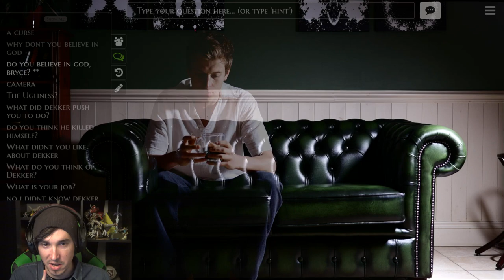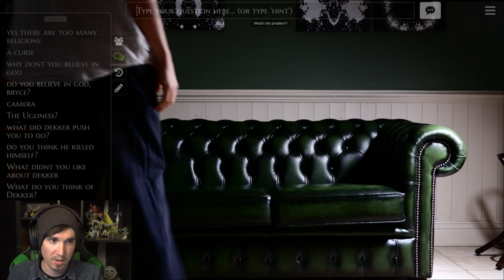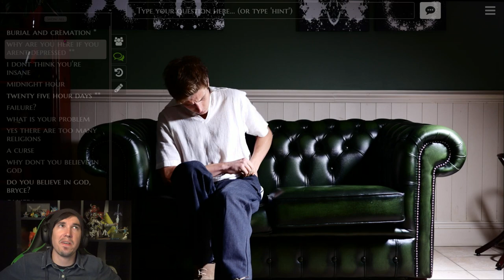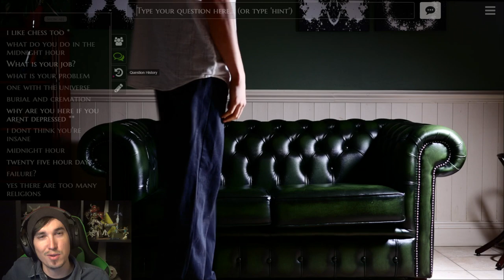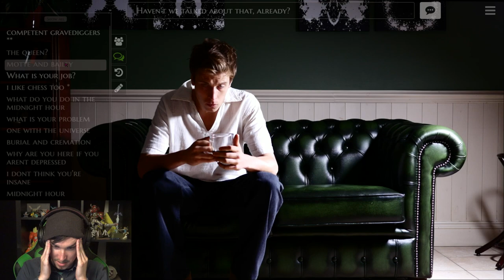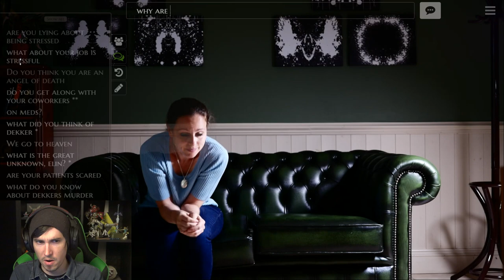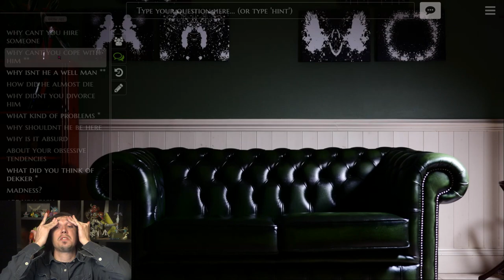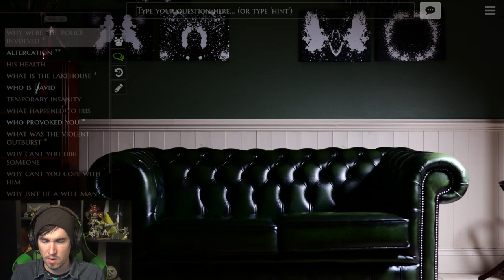Relics, The Hulk and an Angel of Death! Infectious Madness of Doctor Dekker #3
Its time to get to know a bit more about Bryce, Elin and everyones favorite, Claire!